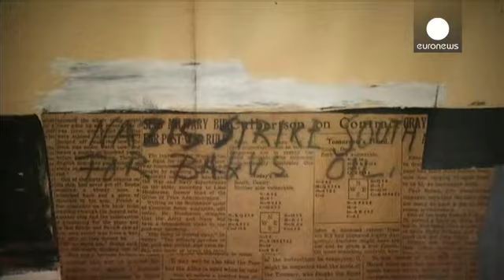Una retrospettiva su Hans Rechter porta il dada berlinese di nuovo a casa - le mag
Hans Richter, regista d'avanguardia, tra i fondatori del Dadaismo ed uno dei pittori astratti più influenti del mondo.

A Berlino, sua città natale, una mostra espone 140 delle sue opere più importanti.

"Si può fare politica attraverso l'arte" era il suo motto. Così le opere di Richter denunciano la devastazione della Prima guerra mondiale e gli orrori del nazismo:l'impegno politico di un'artista che ha sempre cercato di andare oltre ogni barriera.

"Ciò che lo rende diverso da altri artisti è ...